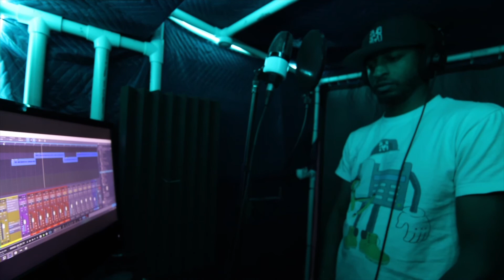Father’s Day tribute